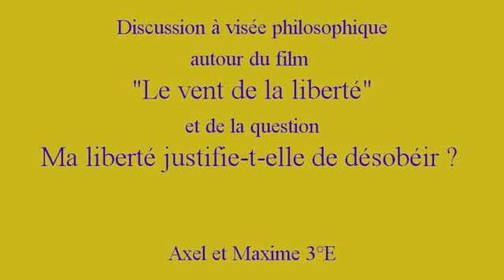Ma liberté justifie-t-elle de désobéir ?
Axel et Maxim 3°E